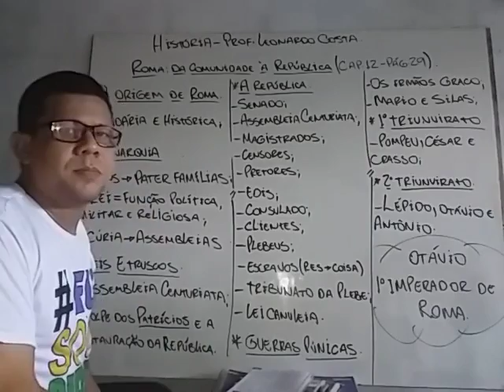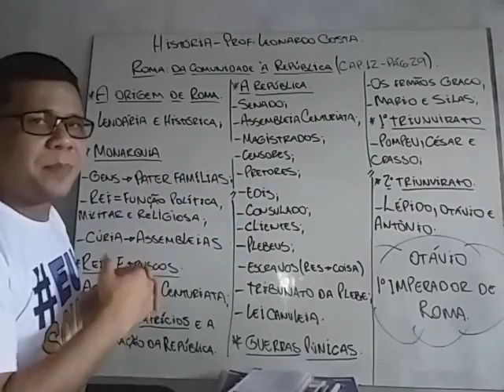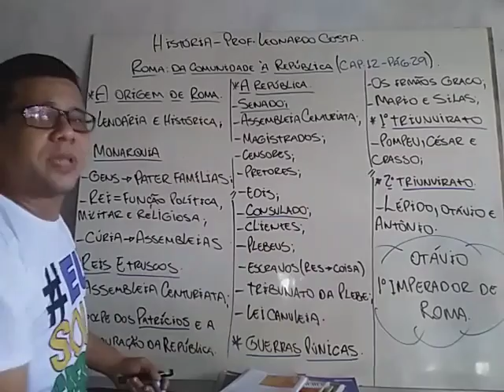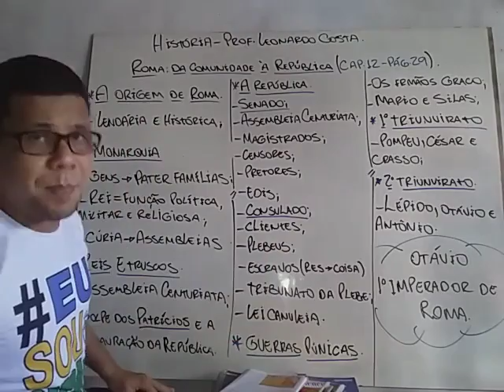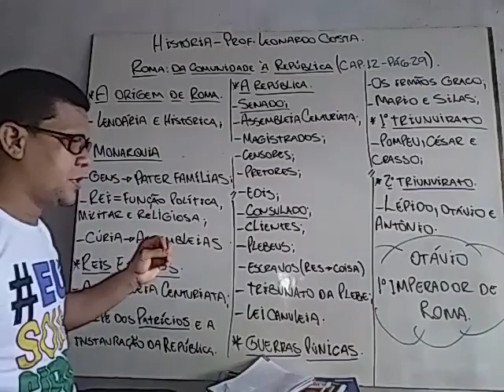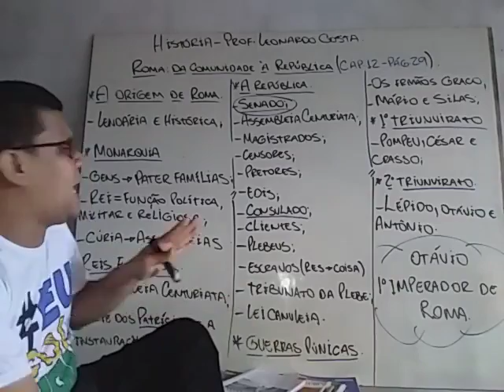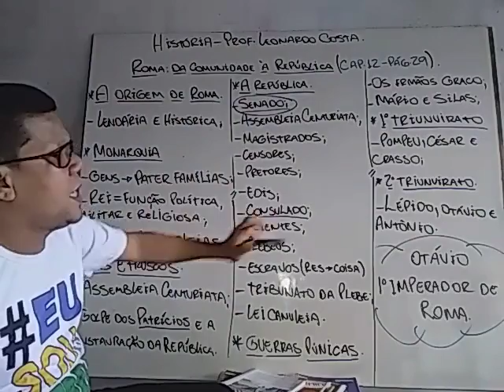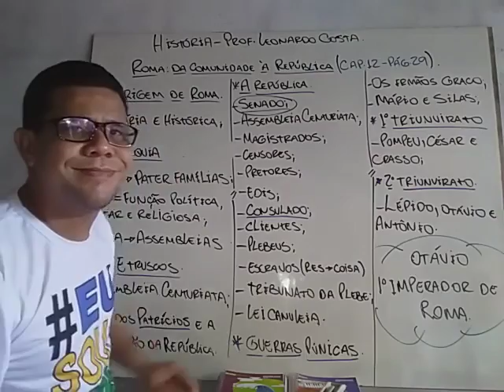1°ANO - HISTORIA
PROFESSOR: LEONARDO - Cap 12